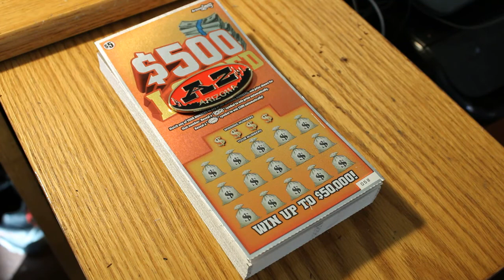BIG $500 LOADED Session Coming Up! 😎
odds 1 in 3.85 One ticket short of a whole book to be scratched. The hunt for the $500 is getting serious!! I will be pre scratching the numbers. However the prize amounts will be scratched on camera in the up coming video. I will be doing a breakdown on how many tickets won or lost in this 99.9% book.